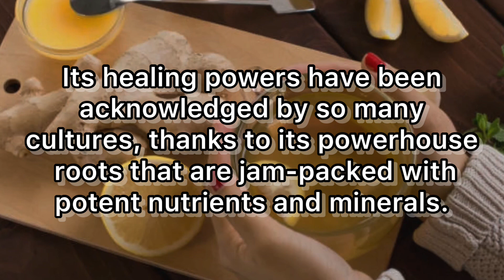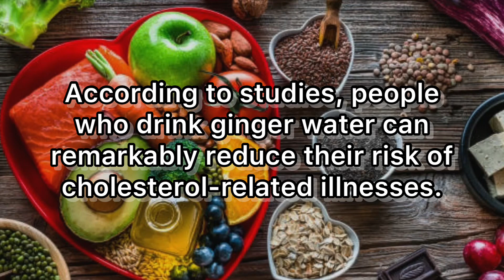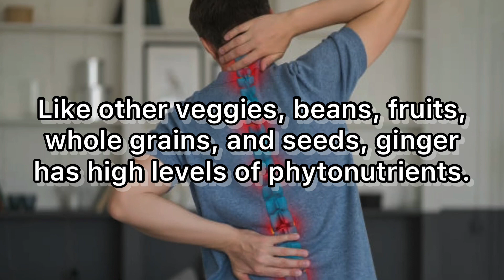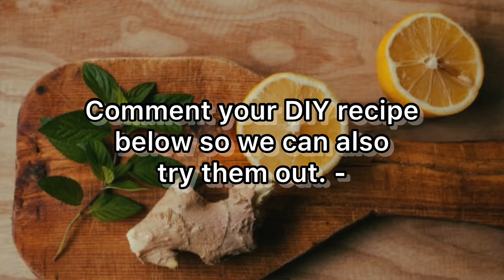Here's What Ginger Water Does to Your Body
There are lots of ways to stay hydrated, but nothing beats drinking ginger water.

Lemon water is overrated, so why not go for a new method that’s also popular for its health benefits?

Ginger has been around for centuries.

As such, people have long since discovered its amazing health benefits.

Some of the common purposes of ginger are to treat nausea, stomach aches, and diarrhea.

Its healing powers have been acknowledged by so many cultures, thanks to its powerhouse roots that are jam-packed with potent nutrients and minerals.

Suffice it to say, the benefits of having ginger water in your body are aplenty.

To know more about these health benefits, make sure to stay put and join our video today.

1. Lowers cholesterol
Ginger is potent enough to reduce cholesterol, which means, lowering your chances of getting a strong and heart disease.

That’s because ginger specifically targets bad cholesterol, which is the type that build ups in the arteries, causing them to harden.

According to studies, people who drink ginger water can remarkably reduce their risk of cholesterol-related illnesses.

2. Aids in weight loss
We aren’t saying that ginger water will melt your belly fat or calories.

However, it is worth drinking if you’re tired of drinking plain water.

Sure, ginger tea isn’t a panacea to weight loss as it cannot directly influence metabolism.

Nonetheless, drinking it in place of other sugary beverages is definitely much beneficial.

Ginger water contains nearly zero calories and helps with hydration, which is a great combination if you want to lose weight.

3. Stabilizes blood sugar
Are you worried about possibly being diabetic?

If so, then all the more reason to incorporate ginger water every day in your diet.
That’s because ginger helps improve blood sugar levels in people with type 2 diabetes.

Furthermore, based on a study, diabetic patients who had daily ginger capsules were able to lower their blood sugar levels, as opposed to those who had a placebo.

4. Lowers the risk of chronic disease
Like other veggies, beans, fruits, whole grains, and seeds, ginger has high levels of phytonutrients.

These antioxidant-like compounds can help combat chronic inflammation, wherein the body’s cells are on high alert because of current or past threats.

Although such a response isn’t always negative, it can also turn hyperactive and awry, which over time, could play a huge role in the development of diseases like cancer and arthritis.

5. Promotes healthy hair and skin
Rich in antioxidants and vitamins, drinking ginger water every day will provide your skin with a natural glow.

In addition, the presence of vitamins A and C also helps enhance the texture of your skin.

Ginger clears your blood and contains antibacterial properties that help treat and prevent skin diseases.

How to make your own ginger drink
To concoct ginger water, simply grate two-inch ginger root and add them in three cups of warm water.

Squeeze out some juice from one lemon and mix it alongside raw honey for a better taste.

The combination of ginger, lemon, and raw honey will provide a huge boost to your body.

How about you? How do you take your ginger water or tea?

Comment your DIY recipe below so we can also try them out. -